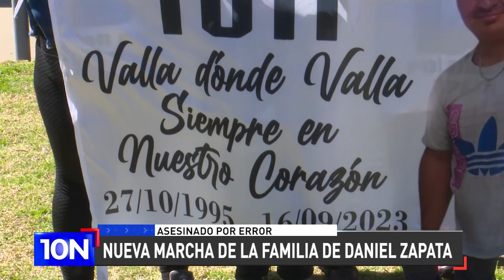NUEVA MARCHA🔴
👉 Familiares y amigos de Daniel Zapata, asesinado en septiembre de 2023 por error, volvieron a manifestarse por la zona de Tribunales pidiendo justicia